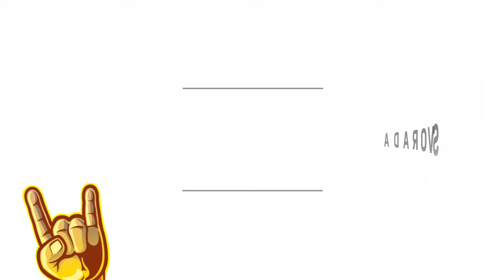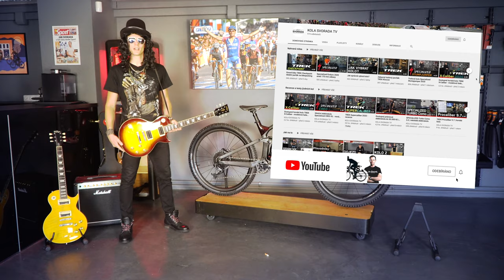Představení nové generace enduro kola TREK Slash 9.9 2021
V tomto video se podíváme na již druhou nejnovější generaci modelu SLASH na 29" kolech.

Kolo zobrazené ve videu: TREK SLASH 9.9 X01 2021.

Více na e-shopu KOLA SVORADA.
👨‍💻 Autor videa: 👨‍💻
Patrik Mrázek | Michaela Putnová | David Burian

Za zapůjčení komba a kytar děkujeme: Pavel Svatoň.